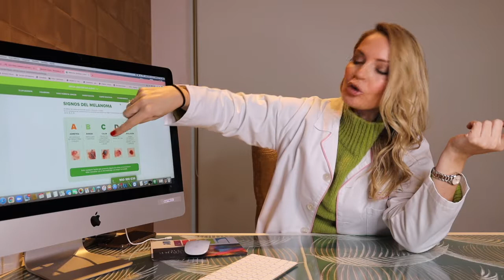Lunares, cuándo llamar al dermatólogo | Dermaforyou by Dra Carmen Galera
Hoy os quiero contar el sistema que tenemos los dermatólogos para explicaros cómo son los lunares que tenéis. Este sistema se llama ABCDE y con este sistema os explicamos cuándo un lunar puede hacerse malo.

Os confieso que no es un sistema que me guste mucho, porque a veces puede liar un poco al paciente. Así que os voy a contar lo que YO les cuento a mis pacientes en la consulta dentro de este sistema ABCDE que sí que me parece básico que tengáis todos claro sobre cuándo un lunar puede estar haciéndose malo.